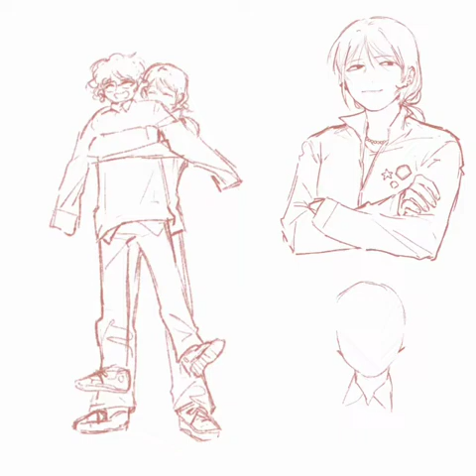Drawing Manga with Samsung Galaxy Tab | Ashten & Jude Character for Comic project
Ashten & Jude Character for Comic project.

Drawing Manga with Samsung Galaxy Tab S6 lite

Drawing Apps : ibispaintx
Video Apps : youcut
Artist/ illustrator : my daughter @Sinta Mishale H.